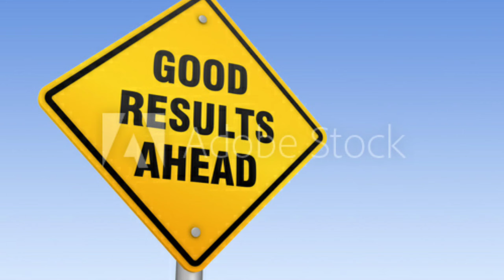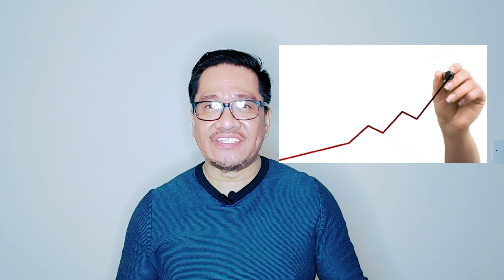UNDERSTANDING THE 100% Rule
Most of us live a half/a quarter/or a fraction of our life, because we try to achieve many things in life, in the process of becoming super-human, by simultaneously focusing on multiple projects in personal, professional, relationship and other aspects of life.